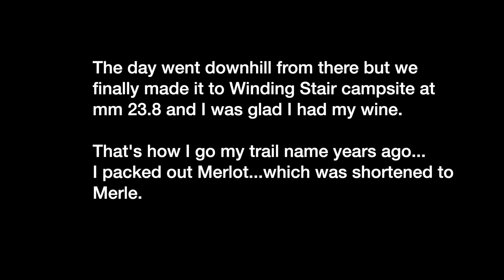Day 2 on the Ouachita Trail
Day 2 on the trail was a l little rough.  Ok, a lot rough.  If this would have been my first time backpacking I think I may have thrown in the towel.  But I knew from experience that you're going to have good days on the trail and also some bad.  These first 2 sections of the trail are really rough and take out a lot of hikers.  Towards the end of the day my I.T. bands started tightening up and made my knees pretty sore.  I also got a nice bister on the bottom of my foot and the wet shoes and socks either caused or in the least made worse.  I was glad that like normal, I brought a mini bottle of wine.  After all, my trail name is Merlot...Merle for short.  :).